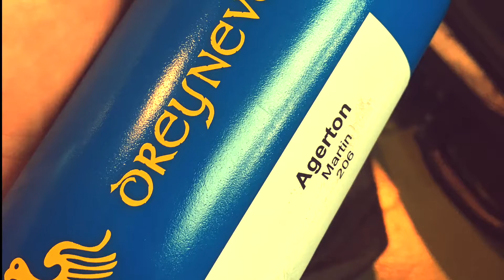Dreynevent 2018 recap!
A quick recap of my time at Dreynevent 2018 in Vienna, Austria. A huge thanks to Dreynschlag for hosting! Music by Run the Jewels